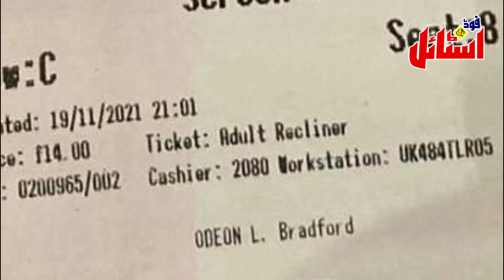Khail Khail Main | Pakistani Movie | Sajjal Ali, Bilal Abbas | Nabeel Qureshi | Fizza Ali | Review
Khail Khail Main
Pakistani Movie

Cast: Sajjal Ali, Bilal Abbas, Sheharyar Munawar
Director: Nabeel Qureshi
Producer: Fizza Ali Meerza
The plot of Khel Khel Mein revolves around the ever growing myths and mistrust after the fall of Dhaka.
Star Circle